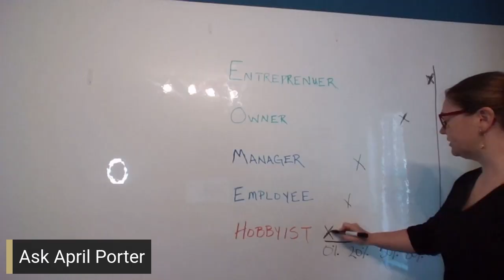For the Love of Franchising with Robert Zarco🎙️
Okay, but do we have a special guest on the show for you today!

Legendary franchisee attorney Robert Zarco shares his decades-long career stories that lead him down the path of success that we’re seeing him on today!

Insider tips, tricks and tea that you do NOT want to miss out on!

Did we mention that you’ll have a special opportunity to meet Mr Zarco in person at the SWAG™ Conference later this month? Grab your tickets NOW by visiting my website!